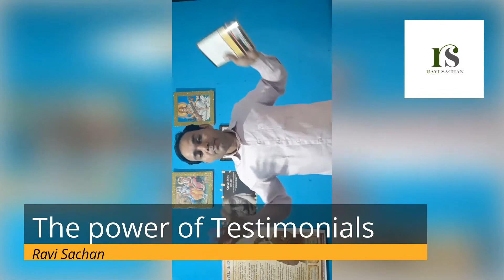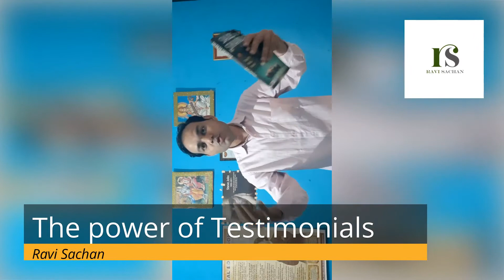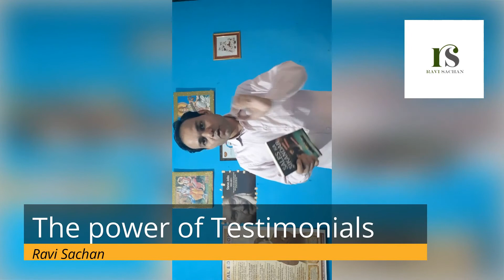The Power of Testimonials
Ravi Sachan- Ravi Sachan is an Author  of Sales ka Sikandar and Sales multiplier expert and he helps people to grow their Clsoing.
How to connect him.
2- Listen his podcast for free at(anchor.fm/ravi-sachan)

How to register his webinar for free.

login and fill the details.

Sales is million dollars art .